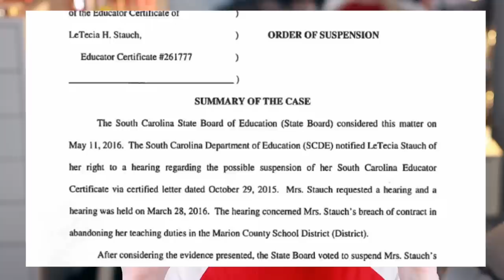LETECIA STAUCH | EVIL STEPMOTHER! | CRUE TRIME | BETTER OFF RED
In January of 2020, Letecia Stauch killed her 11 year old stepson, Gannon Stauch, and then began weaving the most complicated web of lies that I've ever seen.

Motion graphics by Tag Giesleman